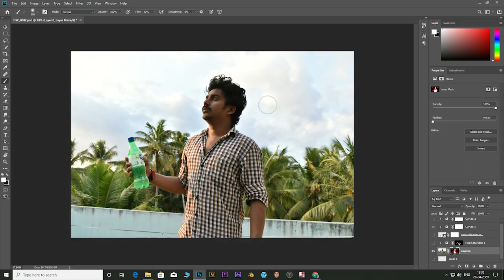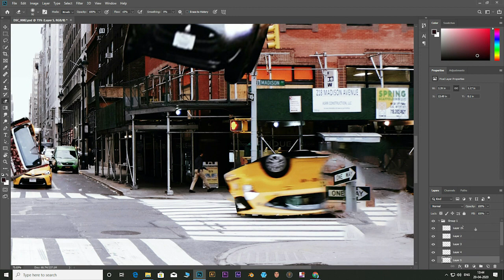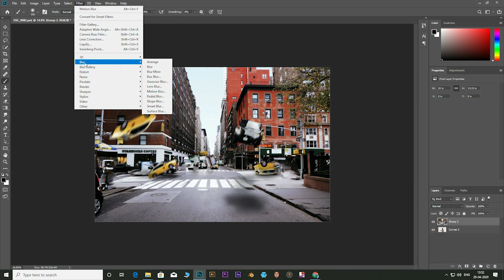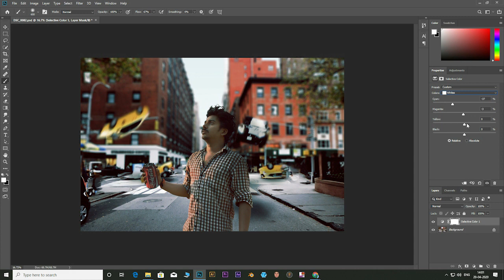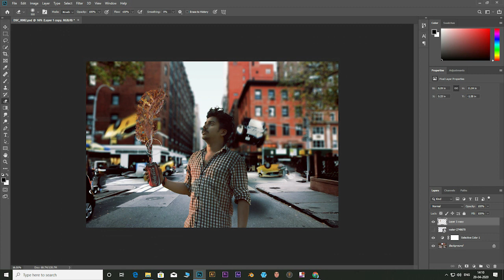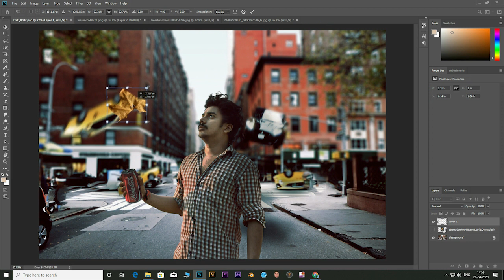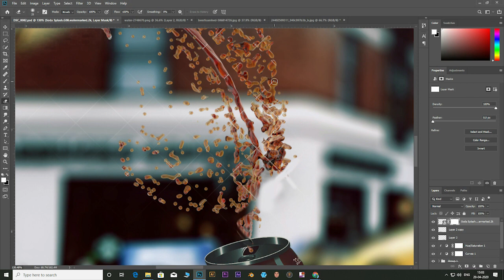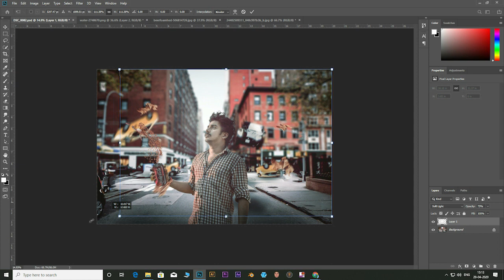Photoshop manipulation CONCEPT COLA (city scape)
Hello everyone ,

                            In this video I will show you how to composite several subjects together to get the right effect.